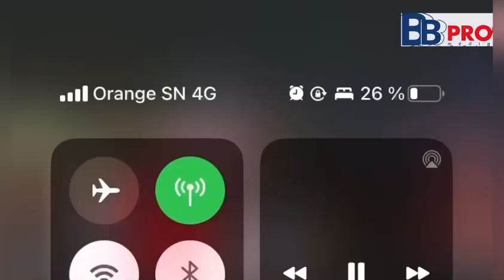Urgent 🚨 Baba Diaw tire gravement sur Zarco le jour du combat il va voir un autre Diéne